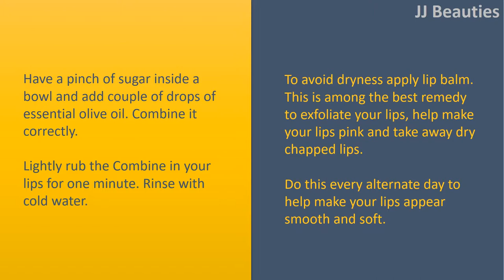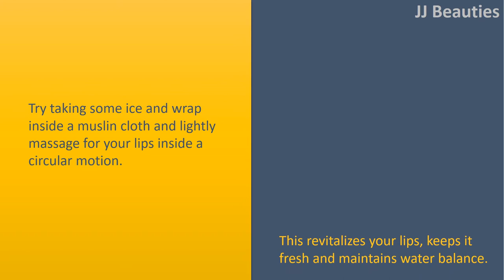How To Get Soft And Pink Lips In 5 Minutes Effectively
How To Get Sofeet And Pink Lips In 5 Minutes | Effectively.

 Essential Olive Oil and Sugar Scrub.
 Have a pinch of sugar inside a bowl and add couple of drops of essential olive oil. Combine it correctly.
 Lightly rub the Combine in your lips for one minute. Rinse with cold water.
 To avoid dryness apply lip balm. This is among the best remedy to exfoliate your lips, help make your lips pink and take away dry chapped lips.
 Do this every alternate day to help make your lips appear smooth and soft.

 Brush.
 Have a sofeetbristle toothbrush and rub lightly around the lips for one minute.
 This improves bloodstream circulation in your lips and clears the dry, flaky the dead skin cells and divulges smooth and pink lips naturally.

 Ghee or Butter Massage.
 Lightly massage your lips with warm ghee or clarified butter for just two minutes.
 Do this before bed time. Leave it overnight.
 This gives an all
natural protection for your lips and makes your lips pinkish red, smooth and delightful.

 Ice Massage.
 Try taking some ice and wrap inside a muslin cloth and lightly massage for your lips inside a circular motion.
 This revitalizes your lips, keeps it fresh and maintains water balance.